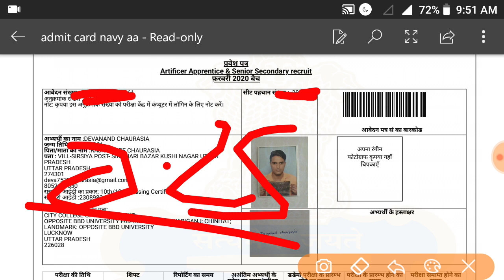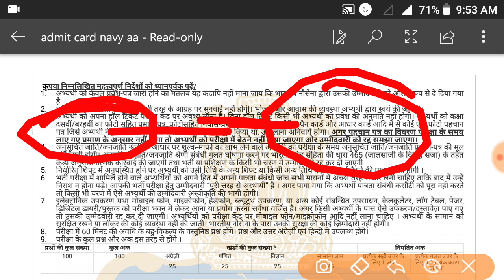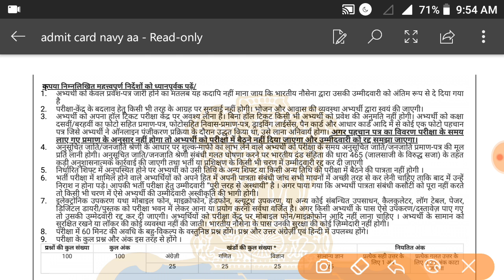Navy SSR/AA Exam 16 September 2019 What documents you have to go with at exam center